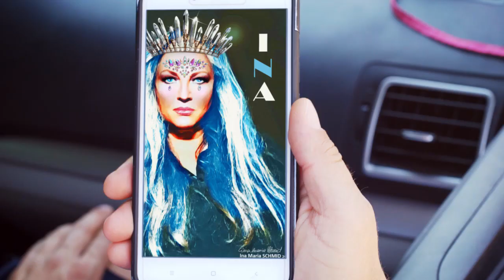Hund fährt Auto, Beifahrer schaut auf INA Bild am Handy